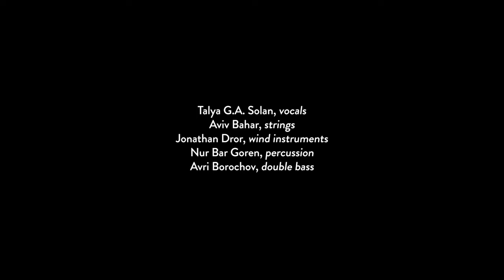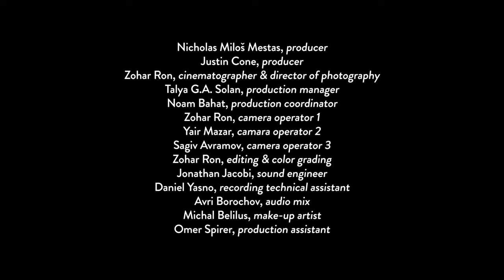𝙎𝙚𝙥𝙝𝙖𝙧𝙙𝙞𝙘 𝙇𝙖𝙙𝙞𝙣𝙤 - 𝙎𝙞𝙚𝙣 𝘿𝙧𝙖𝙘𝙝𝙢𝙖𝙨 - Yamma live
𝙔𝙖𝙢𝙢𝙖 𝙀𝙣𝙨𝙚𝙢𝙗𝙡𝙚 - 𝙂𝙡𝙤𝙗𝙖𝙡 𝙃𝙚𝙗𝙧𝙚𝙬 & 𝙅𝙚𝙬𝙞𝙨𝙝 𝙢𝙪𝙨𝙞𝙘:  𝙩𝙧𝙖𝙙𝙞𝙩𝙞𝙤𝙣𝙖𝙡 & 𝙤𝙧𝙞𝙜𝙞𝙣𝙖𝙡

מתוך האלבום ״טנא מלא כוכבים״, אנסמבל יאמה 2017
from album 𝘽𝙖𝙨𝙠𝙚𝙩 𝙛𝙪𝙡𝙡 𝙤𝙛 𝙨𝙩𝙖𝙧𝙨, 2017

Mansevo Dobro| Sien Drachmas el dia - a handred Drachmas for a day
Canciones Sephardies de Saonika. Judeo-Español - Canción tradicional Sefardí

Lyrics:  𝑺𝒂𝒅𝒊𝒌 𝒂𝒏𝒅 𝑮𝒂𝒛𝒐𝒛 (1935)
arrangement: 𝑨𝒗𝒊𝒗 𝑩𝒂𝒉𝒂𝒓
𝑻𝒂𝒍𝒚𝒂 𝑮.𝑨 𝑺𝒐𝒍𝒂𝒏 - lead vocals
𝑨𝒗𝒊𝒗 𝑩𝒂𝒉𝒂𝒓 - guitar, back vocals,
𝒀𝒐𝒏𝒏𝒊𝒆 (𝑱𝒐𝒏𝒂𝒕𝒉𝒂𝒏) 𝑫𝒓𝒐𝒓  - duduk
𝑵𝒖𝒓 𝑩𝒂𝒓 𝑮𝒐𝒓𝒆𝒏 - percussion
𝑨𝒗𝒓𝒊 𝑩𝒐𝒓𝒐𝒄𝒉𝒐𝒗  - double bass, back vocals

𝑷𝑹𝑶𝑫𝑼𝑪𝑻𝑰𝑶𝑵
Executive Producer: 𝑻𝒉𝒆 𝑳𝒖𝒄𝒌𝒎𝒂𝒏 𝑭𝒊𝒏𝒆 𝑨𝒓𝒕𝒔 𝑪𝒐𝒎𝒑𝒍𝒆𝒙 𝒂𝒕 𝑪𝒂𝒍 𝑺𝒕𝒂𝒕𝒆 𝑳𝑨
Producer: 𝑵𝒊𝒄𝒉𝒐𝒍𝒂𝒔 𝑴𝒊𝒍𝒐𝒔 𝑴𝒆𝒔𝒕𝒂𝒔
Co-producer: 𝑱𝒖𝒔𝒕𝒊𝒏 𝑪𝒐𝒏𝒆
Production manager: 𝑻𝒂𝒍𝒚𝒂 𝑮.𝑨. 𝑺𝒐𝒍𝒂𝒏
Production coordinator: 𝑵𝒐𝒂𝒎 𝑩𝒂𝒉𝒂𝒕
Cinematographer and DP: 𝒁𝒐𝒉𝒂𝒓 𝑹𝒐𝒏
Camera 1: 𝒁𝒐𝒉𝒂𝒓 𝑹𝒐𝒏
Camera 2: 𝒀𝒂𝒊𝒓 𝑴𝒂𝒛𝒂𝒓
Camera 3: 𝑺𝒂𝒈𝒊𝒗 𝑨𝒗𝒓𝒂𝒎𝒐𝒗
Editing and color grading: 𝒁𝒐𝒉𝒂𝒓 𝑹𝒐𝒏
Recording:  𝑱𝒐𝒏𝒂𝒕𝒉𝒂𝒏 𝑱𝒂𝒄𝒐𝒃𝒊
Recording technical assistant: 𝑫𝒂𝒏𝒊𝒆𝒍 𝒀𝒂𝒔𝒏𝒐
Mix: 𝑨𝒗𝒓𝒊 𝑩𝒐𝒓𝒐𝒄𝒉𝒐𝒗
Make-up: 𝑴𝒊𝒄𝒉𝒂𝒍 𝑩𝒆𝒍𝒊𝒍𝒖𝒔
Production Assistant:  𝑶𝒎𝒆𝒓 𝑺𝒑𝒊𝒓𝒆𝒓
Location:  𝑻𝒉𝒆 𝒉𝒐𝒖𝒔𝒆 𝒊𝒏 𝑱𝒂𝒇𝒇𝒂
𝑺𝑷𝑬𝑪𝑰𝑨𝑳 𝑻𝑯𝑨𝑵𝑲𝑺
𝑩𝒆𝒏 𝒁𝒊𝒐𝒏 𝑫𝒂𝒗𝒊𝒅 - Yemenite art and jewelry
𝑨𝒍𝒊𝒄𝒆 𝑫𝒂𝒉𝒂𝒏 Shine fashion Tel Aviv

Originally Sien Drachams was a popular Greek song that was adopted by the Sephardic community of Thessaloniki. The two performers who created it were Sadik and Gazoz, who worked together in the thirties of the last century. They set Ladino lyrics to Greek songs. At a time when the Jewish community in Greece thrived and flourished, they published  their Ladino songs in local magazines.

This love song, which was published in 1935, matched the atmosphere of that time in which thousands of Jews emigrated to Palestine ("Let's run away to Palestine, and escape the horror"). However, the lyrics are a chilling prophecy of the tragic fate of the great Jewish community that would be destroyed almost completely during World War II.

The existing arrangements for this beautiful song (originally named "Mansevo Dobro")  are influenced by the Greek style of music. Aviv Bahar's arrangement manages to evoke the story behind the song, the tragic story of its creators, two young artists in Thessaloniki in the 1930s (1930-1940), who were transported to their deaths simply because they were Jews.

We had originally planned our second album to be entirely in Hebrew.  For this album, we wanted to produce our original work with some small traditional additions here and there. But then this song came along and turned all our plans upside down. It was impossible to resist its beauty.  We just had to have this hypnotic arrangement in the new album.

love song. Moses Kazis and Tsadik Gershon. Thanks to Dr. Rivka Havassy on the insights and comments and help information.
Jewish Sephardi song from the repertoire of Jewish community that settled down in Greece after the expulsion from Spain in 1492
canción sefardí antigua en Ladino. / Sephardic Song  / traditional Jewish Sephardic song.

Ladino, otherwise known as Judeo-Spanish, is the spoken and written language of Jews of Spanish origin. Ladino was consolidated as a specifically Jewish language after the expulsion from Spain in 1492, when it came into contacts with Turkish and other Balkan languages, and adopted  a massive vocabulary from Hebew. It is also known as Judezmo, Dzhudezmo, or Spaniolit.

When the Jews were expelled from Spain and Portugal they were cut off from the further development of the language, but they continued to speak it in the communities and countries to which they emigrated. The further away from Spain the emigrants went, the more cut off they were from developments in the language, and the more Ladino began to diverge from mainstream Castilian Spanish. Ladino therefore basically reflects the grammar and vocabulary of 15th century Spanish, but has heavy Hebrew and Turkish components.
Jewish Sephardic repertoire, Ladino, Judeo - Espanol